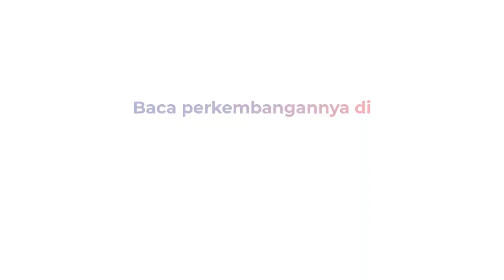Polisi Tangkap Peserta Aksi 1812 di Tanah Abang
Polisi membubarkan aksi 1812 yang akan digelar di Istana Negara, massa yang berkumpul di Jalan MH Thamrin dipukul mundur ke Kebon Sirih dan Tanah Abang